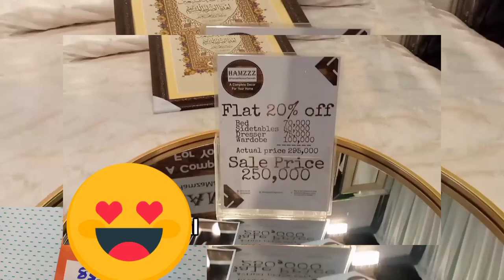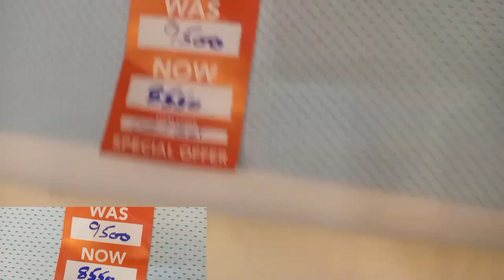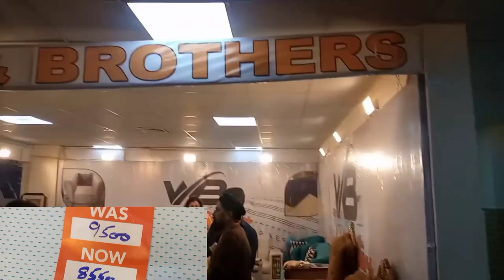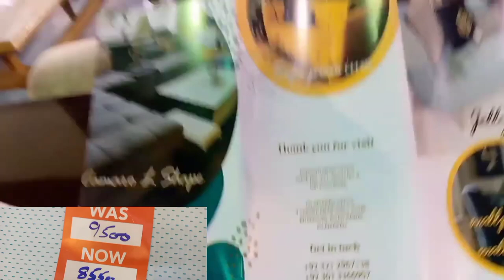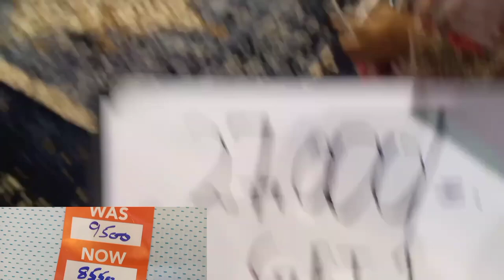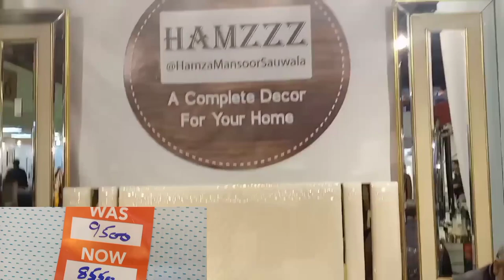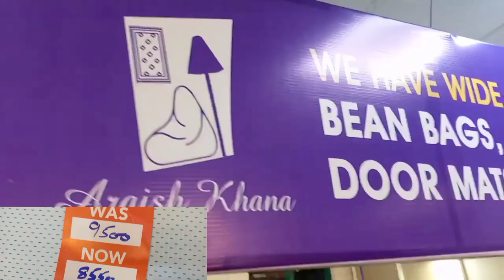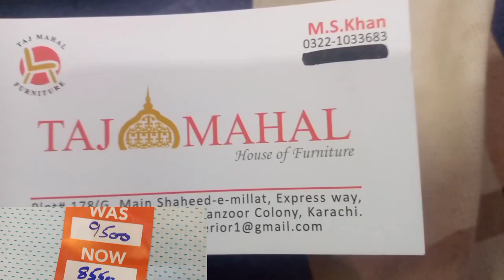Buy one get one Free bedroom table room decor| Expo Center exhibition |UpTo 40% | bedroom set dining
sasta furniture Expo Center exhibition on wholesalemarket pakistan karachi Expo Center exhibition
solarpanels solar solarcityAladin Sunday bazar Cheapest rate Clifton Sunday bazar best quality product imported article brandedAladin Sunday bazar Cheapest rate Clifton Sunday bazar best quality product imported article brandedsabzi market vegetables wholesale market cheapest price Karachi Pakistan wholesale price Imported items biggest Bazar.

fruitmandi50% Off Sale Alert wholesale market|kesariaMonaliza,clasic branded Lawn |off season sale limitedwholesale market cheapest price |LUNDA Bazar Banaras Khyber market|Paint,shirts, curtain, Blankets

wholesale market cheapest price Karachi Pakistan wholesale price Imported items biggest Bazar Maryam wholesale market cheapest price Karachi Pakistan Zindabad Movie BTS reaction and subscribe to make money online Online Shopping Ayan Muzammil

pakistan iranioil wholesalemarket fashion lundabazarkarachiSabzi Market |Banaras Town Irani Tomatoes |Irani market cheapest price updated |wholesale market

wholesale market cheapest price Karachi Pakistan wholesale price Imported items biggest Bazar vegetables meat chicken and rice oil

Meri pyari bhno k liay bhtreen veriety discount offer house hold items biggest BAZAR wholesale market cheapest price Karachi Pakistan wholesale price Imported items biggest Bazar

pakistan #*Super Discount**Huge Sale on Grocery Items |Chase Up Super Store|Oil,Ghee,Rice price|Latest update